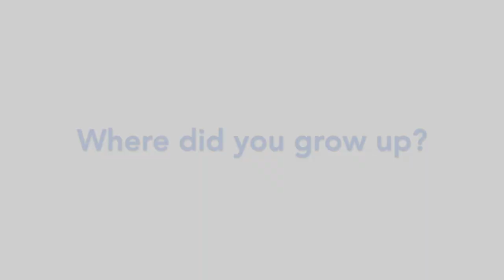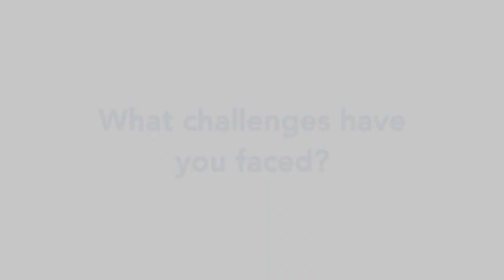Career Profile: Marco Cyrille, MD, Amgen Thousand Oaks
Paying It Forward Through the Power of Mentorship

Marco Cyrille has had many mentors in his life, but one especially stands out. When he was 19 years old attending Queens College CUNY, he met a college counselor named Helen T. Hendricks. Cyrille had been in a tough place as a newcomer to the United States from Haiti and was on his own, with his father recently passed and his mother disabled. Hendricks introduced Cyrille to a variety of activities that helped him achieve his goals. “Helen enabled me to keep my dreams alive in various ways,” he recalls. “She provided means for concrete steps towards realization.”

Now a clinical research medical director at Amgen, Cyrille is paying it forward—mentoring others through the ABE Volunteer Program. Hear about his career path in his own words in the video above, part of our new video profiles series, and in this blog post:
The Amgen Biotech Experience (ABE) is an innovative science education program that empowers teachers to bring biotechnology to their classrooms. ABE provides teacher professional development, curriculum materials, and research-grade equipment and supplies to secondary schools.